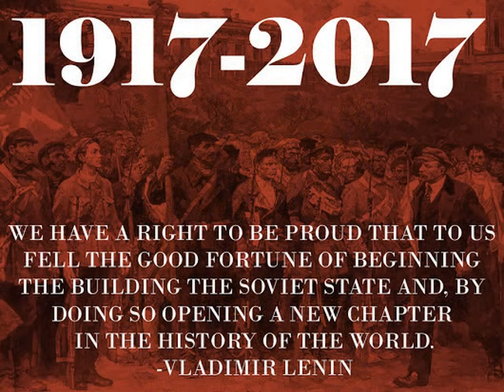Russischerevolutie 1917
De Russische Revolutie van 1917